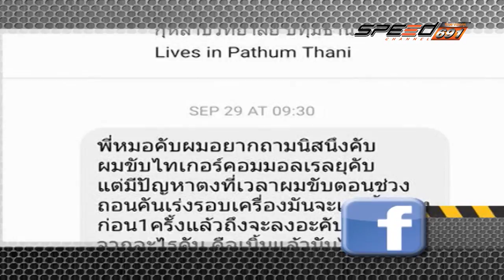SPEED CAR CLINIC 11 12 59 B2